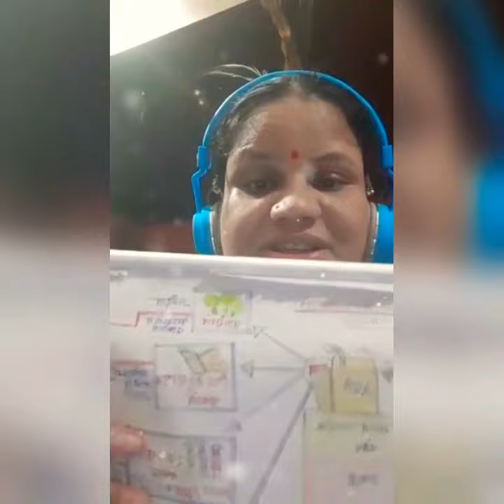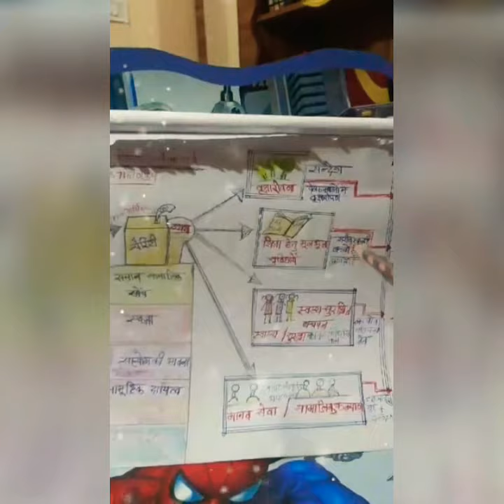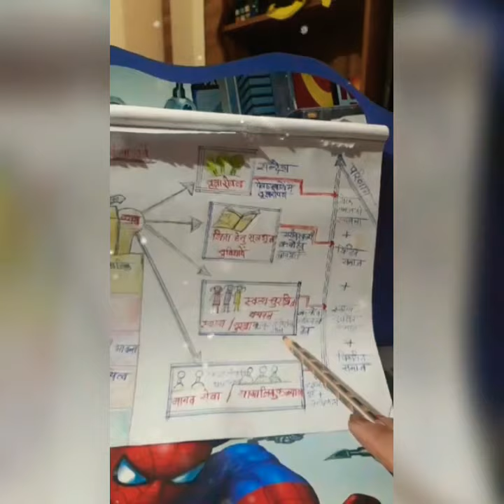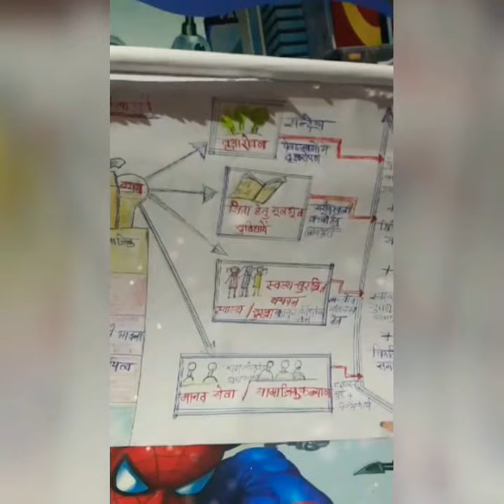Gondwana Darshan:जानिए"गोंडीयन रिश्ते चॉरीटी, विस्तार से -Koytad Sandhya Dhurve/संध्या धुर्वे